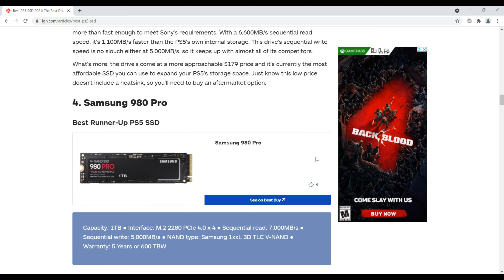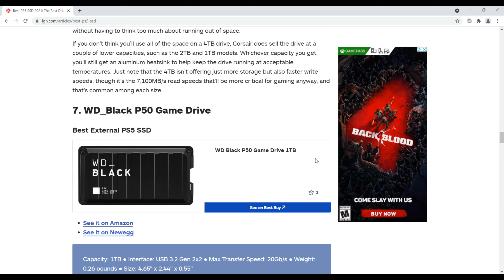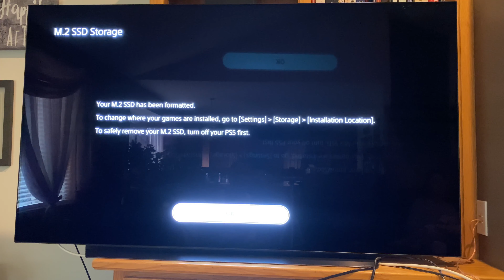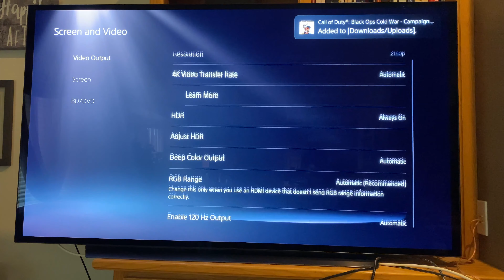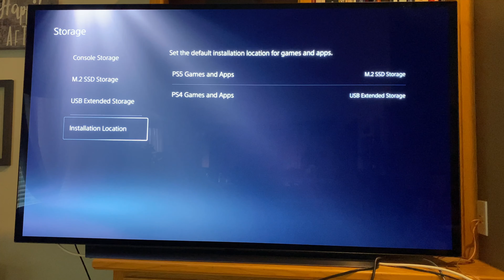PS5 M.2 SSD Recommended Storage To Upgrade & Important Info When Deciding Brand To Buy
Features: WD_BLACK 1TB SN850 & Playstation 5 Console